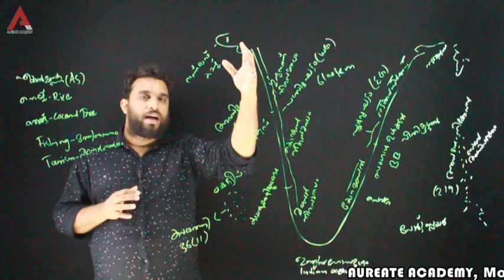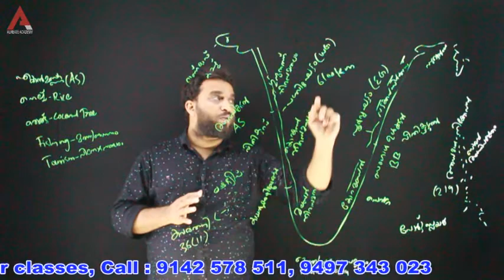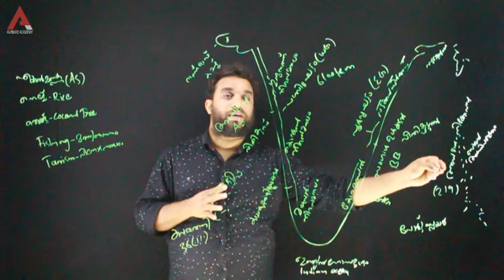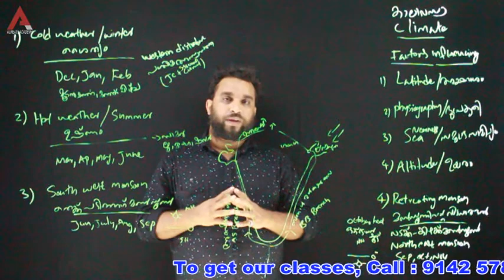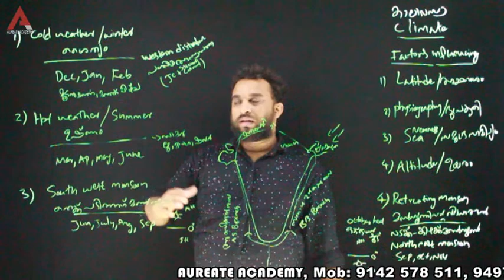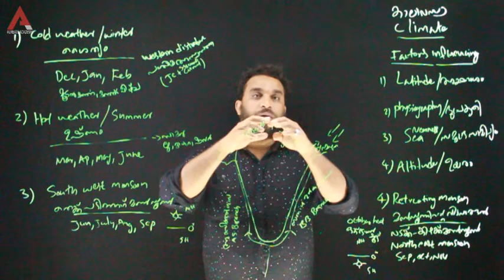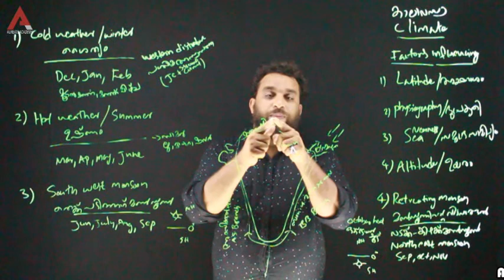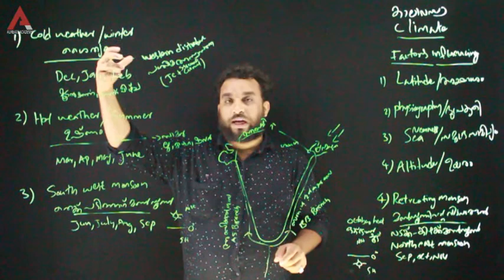SSLC GEOGRAPHY, CHAPTER 7, PART 3